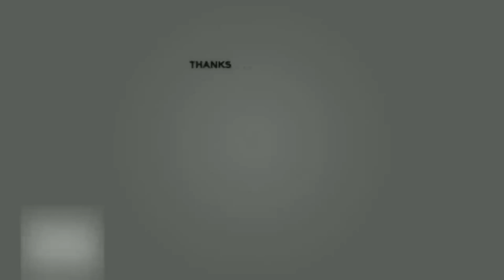Best falls | Stickman Dismounting funny and epic moments | Like a boss compilation #31